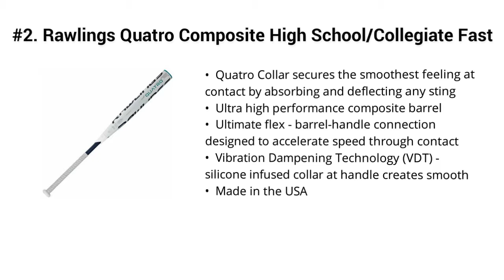Top 5 Best Composite Softball Bats 2019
Top 5 Best Composite Softball Bats

I put links to each Composite Softball Bats reviews at Amazon page in the description, So you can check out the other reviews at Amazon.

#5. Easton FP17SF10 Stealth Flex 10 Fastpitch Softball Bat

#4. Louisville Slugger 2018 PXT -10 Fast Pitch Bat

#3. Louisville Slugger Solo Z 16 ASA Balanced Slow Pitch Bat

#2. Rawlings Quatro Composite High School/Collegiate Fast Pitch Softball Bat

#1. EASTON Ghost -10 USSSA Fastpitch Softball Bat | 2019 | 2 Piece Composite | Double Barrel | ConneXion+ | NITROCELL Foam | XTX Resin Matrix | Hyperskin Grip | Cert. 1.20 BPF | USSSA (FP) / NSA / ISA